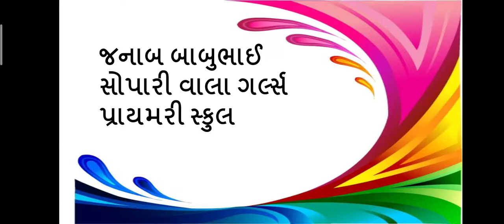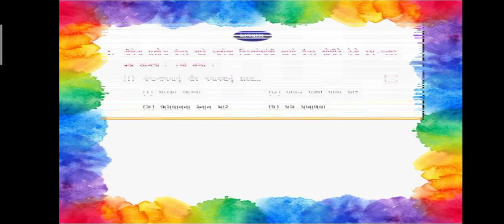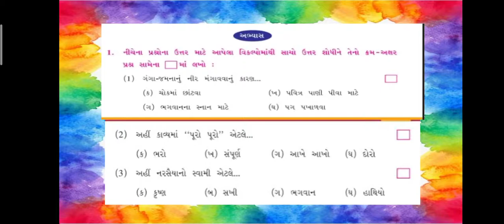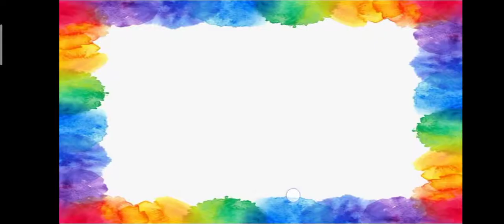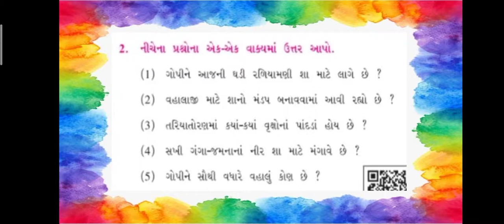std 7 ગુજરાતી કાવ્ય 2. આજની ઘડી રળિયામણી (પ્રશ્નોની સમજૂતી)